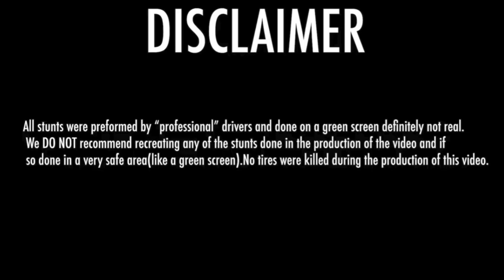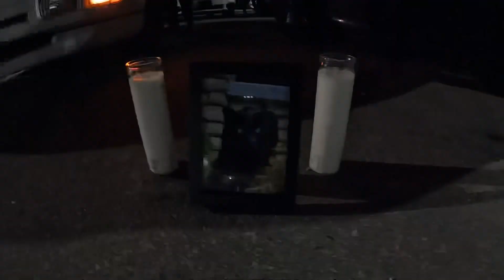They Said “Keep it Lit” So we did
A memorial for an online cat turns into car’s almost catching fire